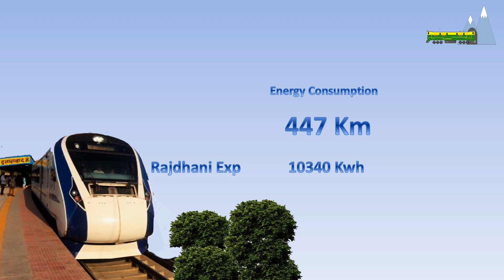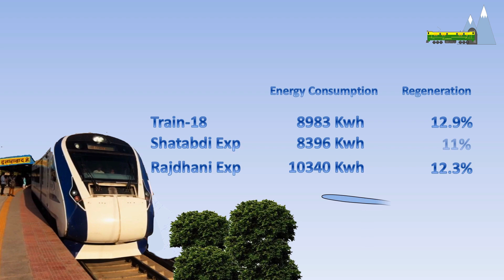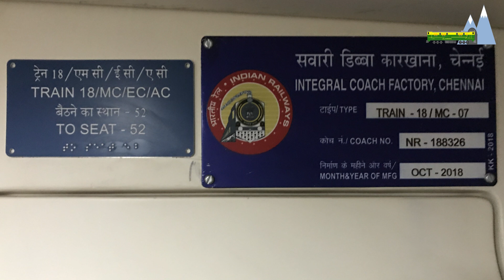Train 18 why manufacture stopped; drawbacks and flaws; what went wrong?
The Train 18 was launched with much fan fare. It was hailed as the coming of age of rail manufacturing by the ICF and was an icon of the make in India campaign. The intellectual property for much of the Train 18 was with the ICF. It was expected that the Train 18 would soon replace the existing locomotive hauled Shatabdi express trains. And a successor Train-20 in 2020 was to take the place of the existing locomotive hauled Rajdhani express trains.
Yet, two years after its inaugural run, only two rakes have been manufactured. The Railway Board has halted further manufacture of Train-18 rakes by the ICF. This video explores the reasons for this abrupt halt.